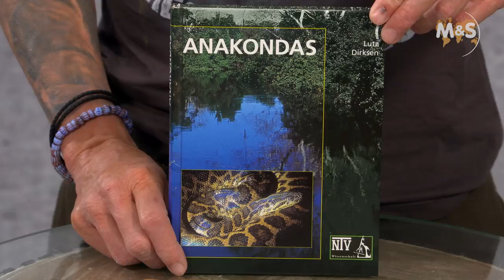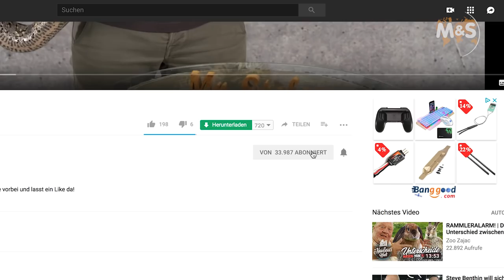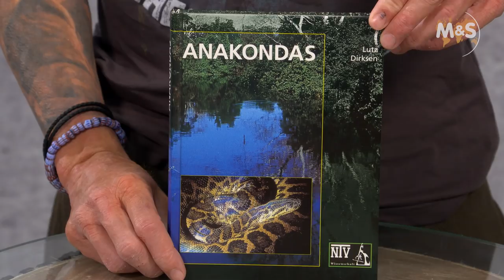Kampf mit der Anakonda, ich werde zig mal gebissen! | Reptil TV Folge 117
► Jeden Freitag neue Folgen! ◄
► English, Spanish, and Japanese subtitles available!◄

Folge 117: In dieser Basics-Folge erklärt euch Stefan Broghammer alles rund um die Anakondas (Eunectes).
Dabei gibt er Tipps zu Terrarium, Licht, Temperaturen, Fütterung, Arten, Varianten, Haltung und vieles mehr.